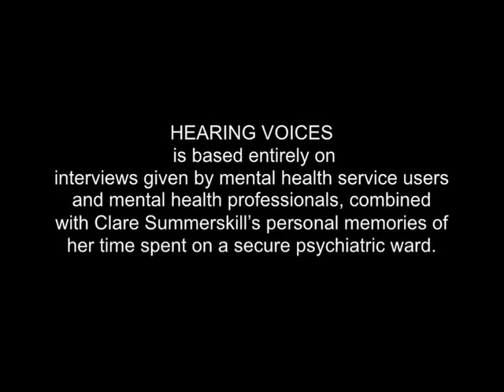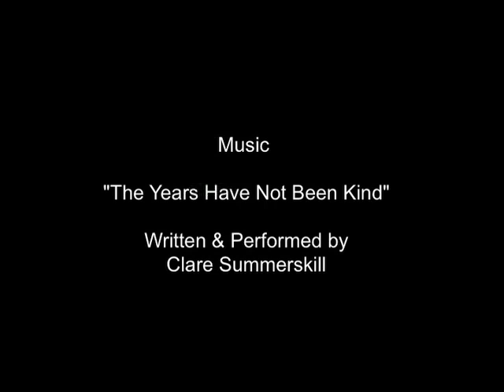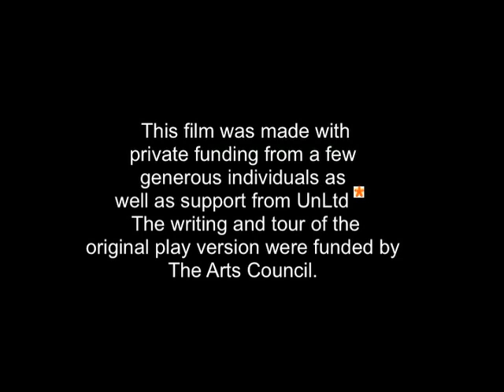Hearing Voices Part 3.mov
Hearing Voices Part 3 "ALTERNATIVE VOICES"
Performed by: Clare Summerskill and members of Artemis Theatre Company

Is based entirely on interviews given by mental health services users and mental health professional, combined with Clare Summerskill's personal memories of her spent on secure psychiatric ward.

Actors: Donna Combe, Victoria Jeffrey, Adrian Quinton, Clare Summerskill
Editor: Nabeel Masih
Producer: Clare Summerskill
Director: Lorae Parry